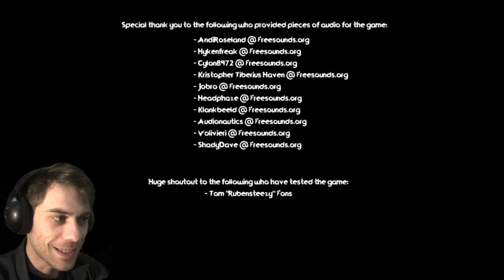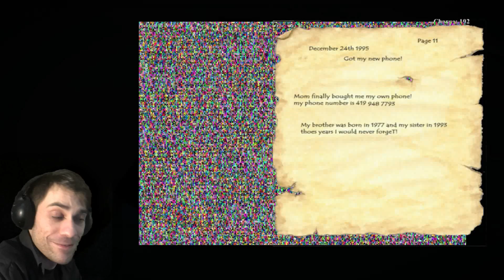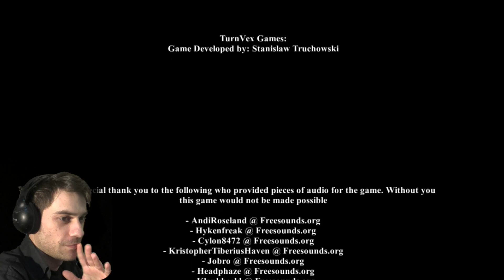Άς πάμε στήν Κόλαση - Dead Man's Journey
Ποιός θυμάται το Continuously?
Ήταν περίεργο και τρομακτικό, και ο δημιουργός του μόλις έφτιαξε
ένα ακόμα φρικιαστικά τρομακτικό παιχνίδι.

Δοκίμαστε το, και άν σας αρέσει, πείτε στόν Κύριο Stanislaw
ότι κάνει καλή δουλειά, όλοι οι δημιουργοί χρειάζεται να το ακούνε
μερικές φορές, ειδικά όταν είναι φανταστικοί σε αυτό που κάνουν.